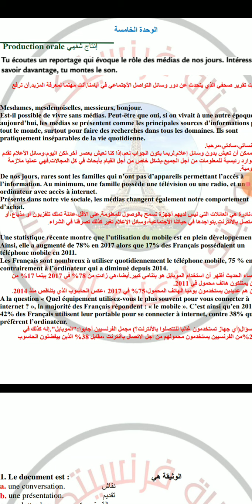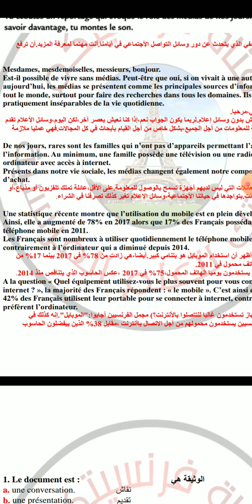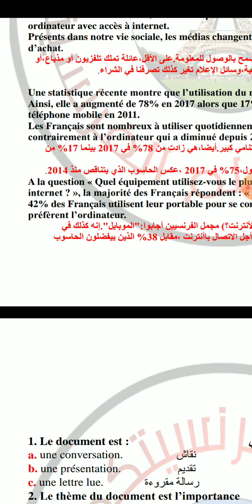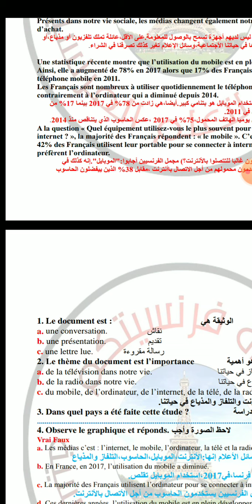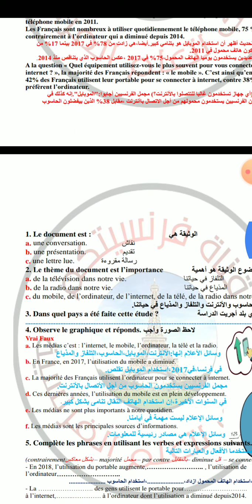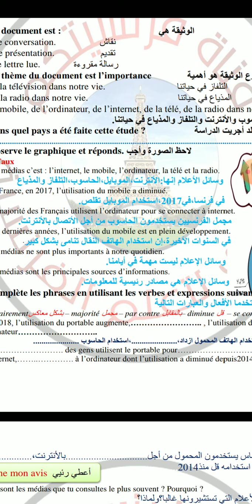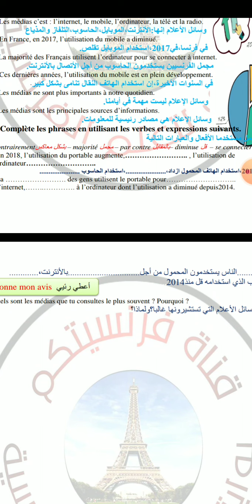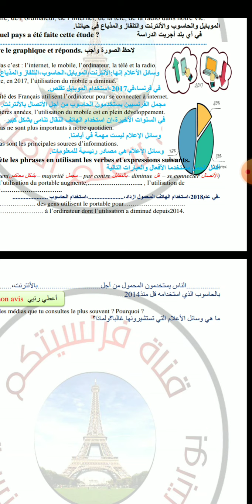استيعاب شفهي (أهمية وسائل الإعلام في حياتنا اليومية) تعلم اللغة الفرنسية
في هذا الفيديو سنتحدث عن أهمية وسائل الأعلام في حياتنا اليومية والدور الذي تلعبه في سلوكياتنا وأهمية الهاتف المحمول وانتشاره الكبير في السنوات الكبيرة .
هذا النص سيساعدك على فهم المفردات الهامة المتعلقة بوسائل الاعلام(الإنترنت الهاتف المحمول الكمبيوتر والمذياع).
يمكنك متابعة باقي الملفات المتعلقة بهذا الدرس بمتابعتنا على الروابط التالية